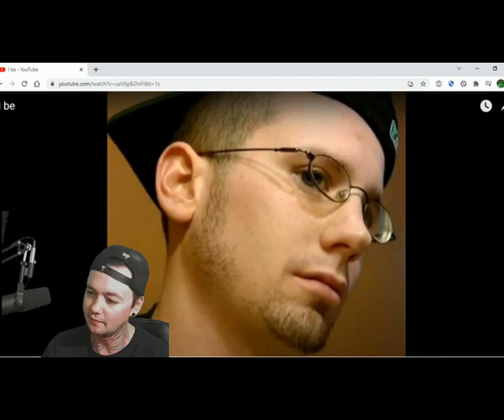Hayes aka Mac Milli - I Be - Local Band Smokeout Reaction / Review